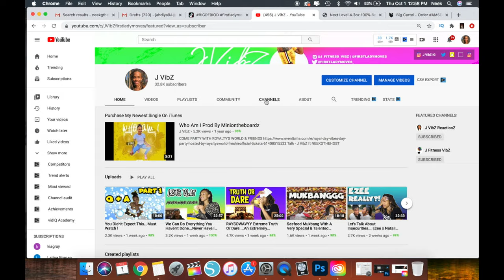I'm In Coochie Land, Do You Know The Coochie Man ?! Very Hilarious ! Must Watch !